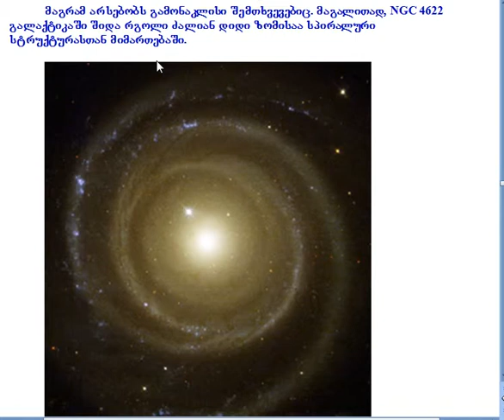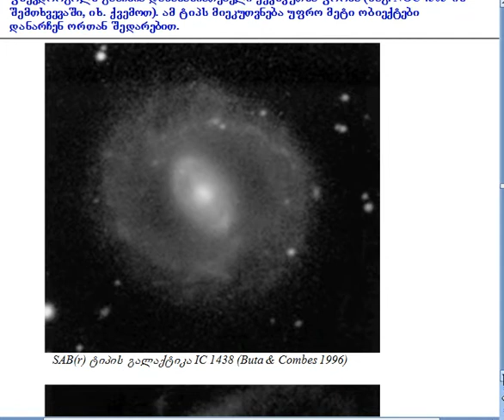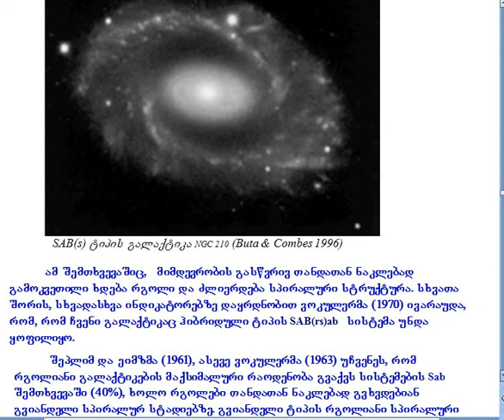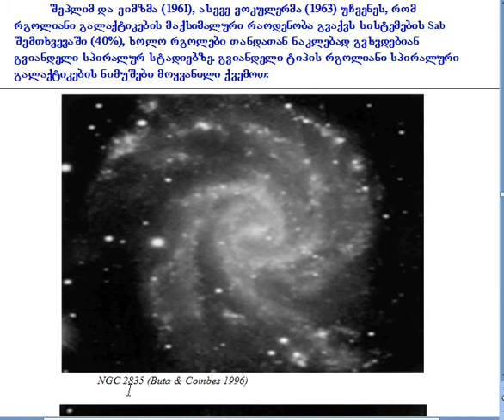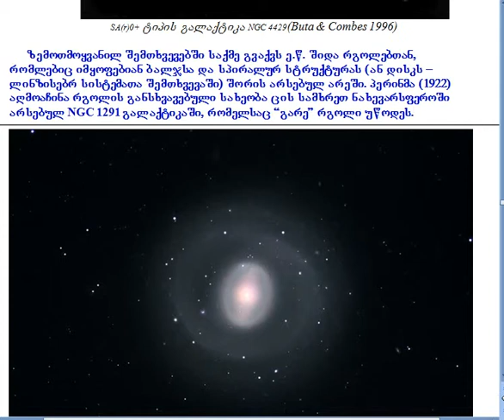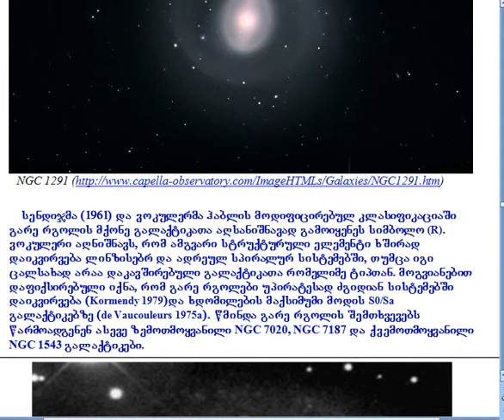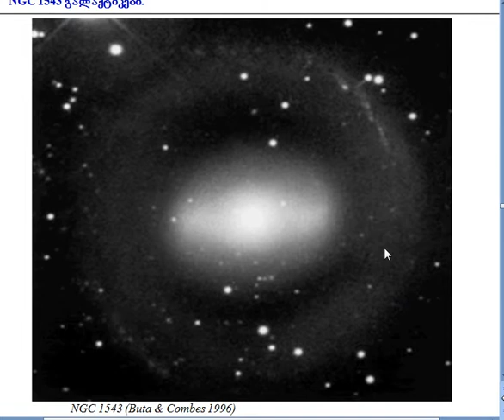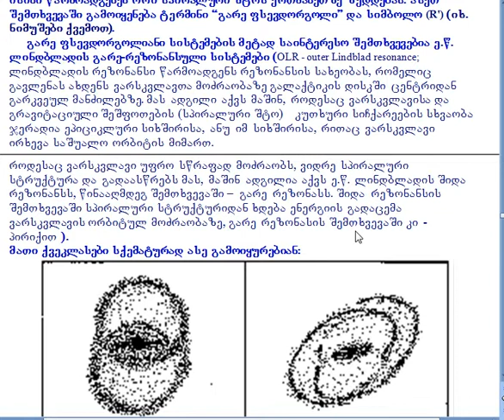Bidzina Kapanadze, Ilia State University,Extragalactic Astronomy, Lecture 6.1